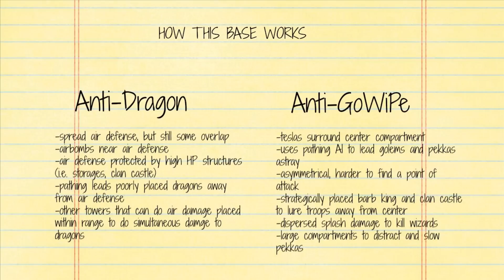TH8 War Base Speebuild w/ replays ANTI-DRAG ANTI-GOWIPE ANTI-HOGS